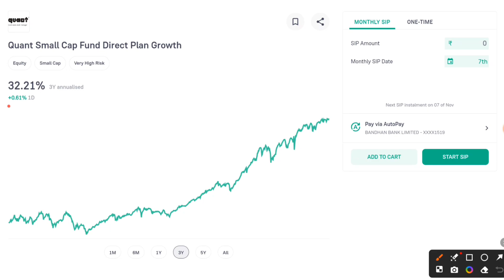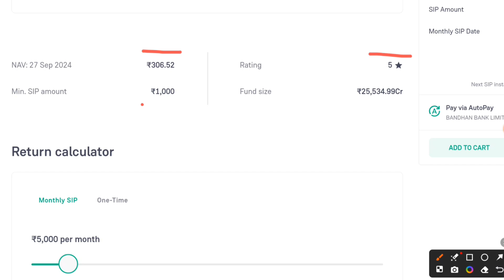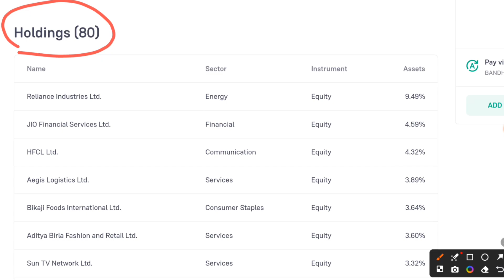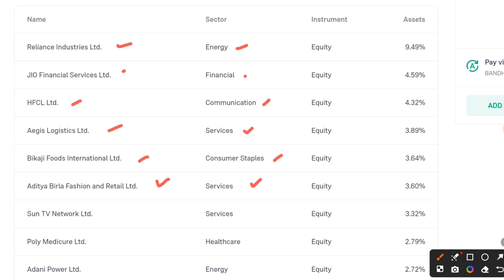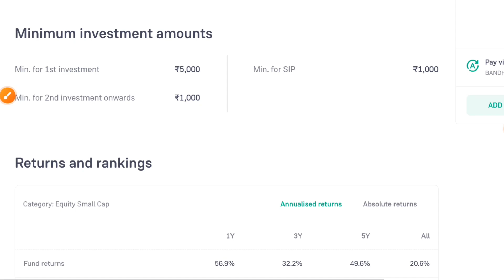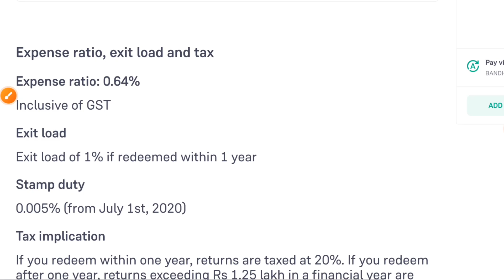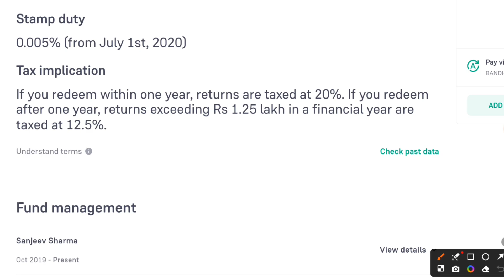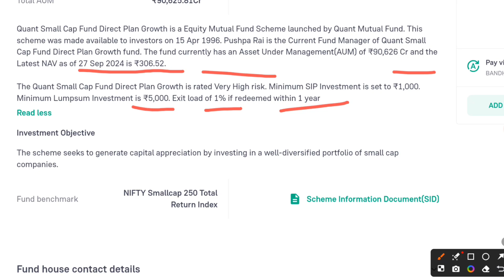Quant small cap fund direct plan review!! quant small cap fund direct plan growth!!